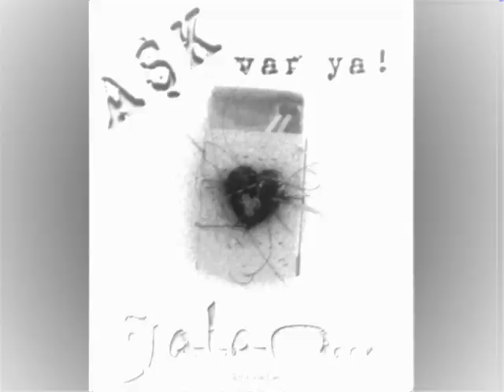brq alp3r u miss we.wmv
B.r.q & a.L.p.3.R - Your MisS We ?